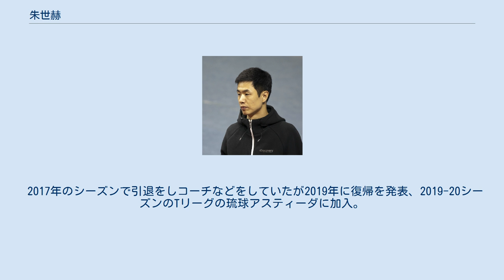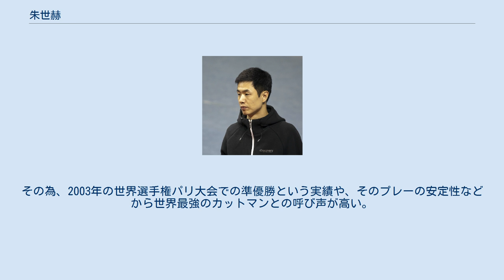朱世赫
朱世赫（チュ・セヒョク、주세혁、Joo Sae Hyuk、1980年1月20日- ）は韓国の卓球選手。
戦型はカットマン。
 1997年から韓国代表としてITTFプロツアーに参戦している。
2000年の第2回世界クラブ選手権大会では、韓国・大宇証券チームの一員として出場し、ワルドナーや劉国梁を破る活躍を見せ、チームの準優勝に貢献した。
2001年のITTFプロツアー・ジャパンオープンでは、シングルスで準優勝の成績を残す。
2003年世界選手権では、バックカットとフォアドライブを組み合わせたプレーで、アレクセイ・スミルノフ、李静、荘智淵、馬琳、カリニコス・クレアンガという強豪選手を次々と破り、当時世界ランキング61位ながら決勝に進出した。
その後、所属チーム内での冷遇を巡って韓国卓球協会と対立し、代表からも追放されてしまう。
しかし2005年11月に復帰すると、2006年の世界選手権、2008年の世界選手権で韓国代表として出場、チームの準優勝に貢献している。
 2012年3月、世界ランキングで自己最高の5位となった。
同年のロンドンオリンピックにも出場し、団体では銀メダルを獲得。
その後チームメイトの柳承敏や呉尚垠が第一線から退く中、韓国代表としてプレーを続け、2014年東京大会や2015年蘇州大会にも出場している。
 2017年のシーズンで引退をしコーチなどをしていたが2019年に復帰を発表、2019-20シーズンのTリーグの琉球アスティーダに加入。
 ブツ切れで切れ味、安定感共に抜群の両ハンドカットが特徴的だが、かつてドライブ主戦型だった為か、フォアハンドの攻撃力も攻撃型と言っていい程に高い。
そのためストップやツッツキ、ループドライブといった本来カットマンに有効であるはずの技が効かないことが多く、打ち合いのラリーになることもしばしば。
バック面の粒高の使い方も非常に巧みで、意表をついた前陣でのブロック・スマッシュもなかなかの威力があり、ノータッチで抜かれることも多く、反転せずにバック粒高でもスマッシュを打ててしまうほど。
又、カットの切れ味や変化は、世界トップレベルのドライブを誇る馬龍やボルでもネットミスする程の回転量を有する。
その為、2003年の世界選手権パリ大会での準優勝という実績や、そのプレーの安定性などから世界最強のカットマンとの呼び声が高い。